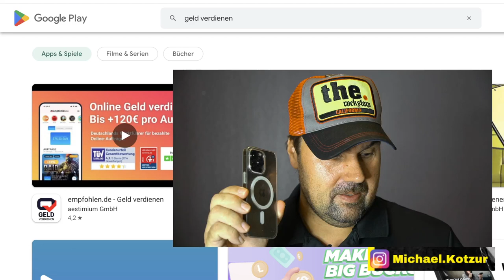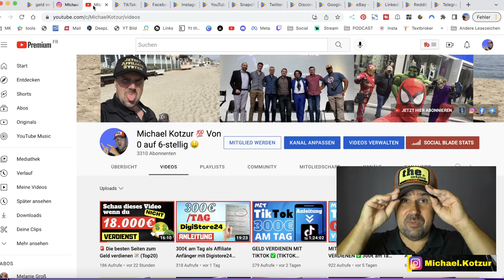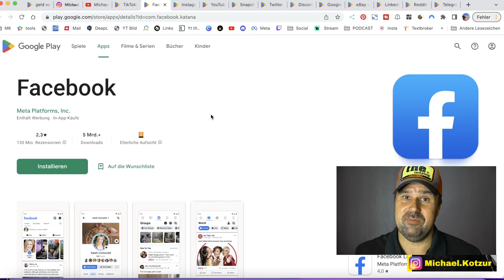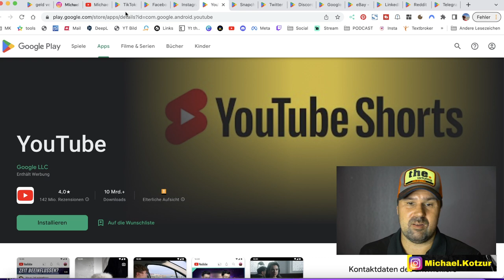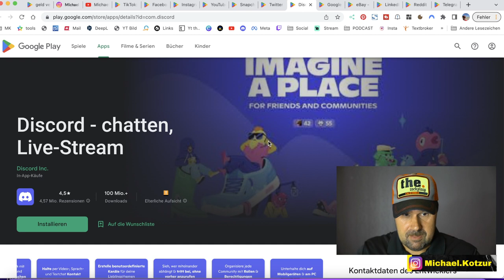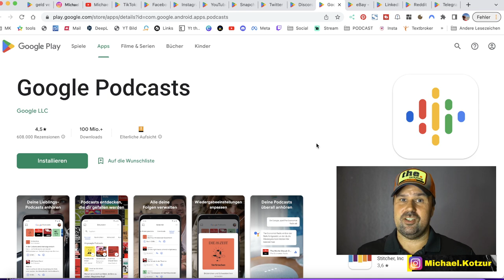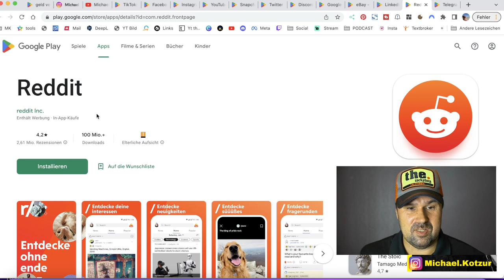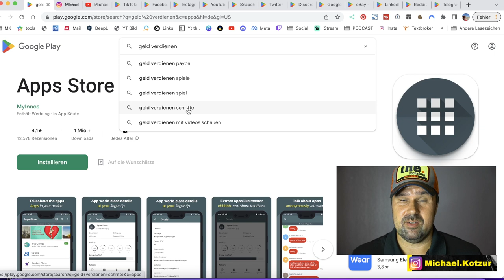GELD VERDIENEN MIT APPS 2024 💥 KEIN FAKE 💥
Mit Apps nebenbei Geld verdienen - Online Geld verdienen mit Apps funktioniert auch 2024 - Und ja du kannst  mit Apps Geld verdienen!

00:00 Mit Handy Apps Geld verdienen
03:16 Geld verdient mit TikTok
04:31 Geld verdient mit Facebook
05:19 Geld verdient mit Instagram
06:17 Geld verdient mit YouTube
07:42 Geld verdient mit Snapchat
08:04 Geld verdient mit Twitter
08:51 Geld verdient mit Discord
09:57 Geld verdient mit Podcast
11:14 Geld verdient mit eBay
13:12 Geld verdient mit LinkedIn
13:58 Geld verdient mit Reddit
14:57 Geld verdient mit Telegram
15:50 Fazit zum Thema: Mit Apps Geld verdienen